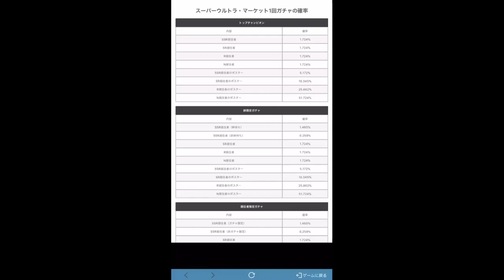【Fallout Shelter Online】10連引いてみるかｗSSR来てくれ～！！(ガチャ)フレンド募集！サーバー53で活動中！【フォールアウト シェルター オンライン】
サガシリーズ ドラクエシリーズ実況中！